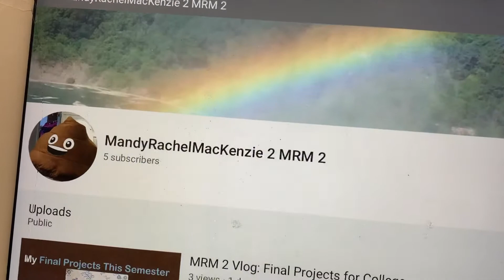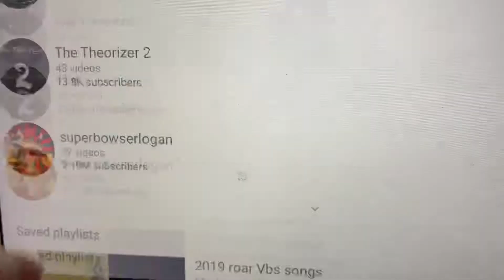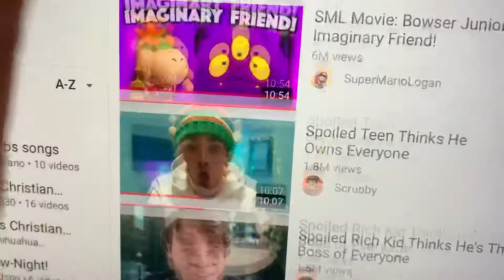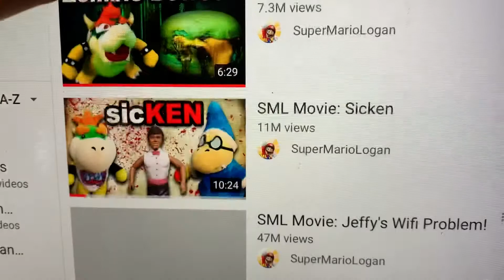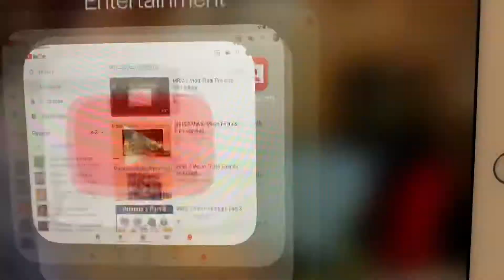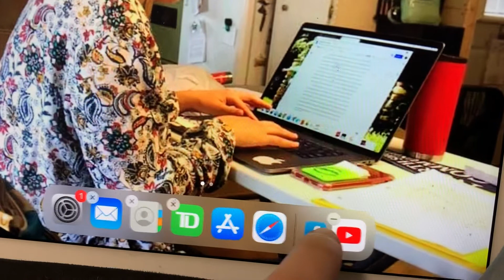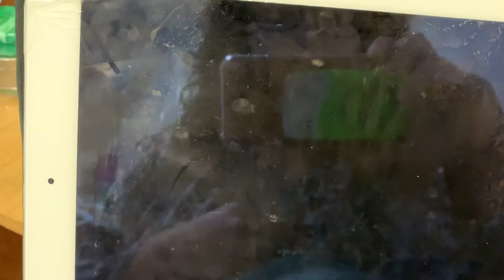MRM 2 Vlog: The End of MRM 2 (Maybe)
This video is meant for all of my viewers. There are also some YouRube updates in the video.